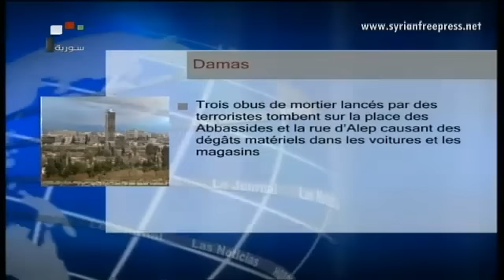Journal de Syrie 1/4/2014, L'armée prend le contrôle du point 45, banlieues de Lattaquié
- La Russie appelle le Conseil de sécurité à tenir une réunion urgente pour discuter des crimes terroristes perpétrés à Kassab
- Les services compétents à Palmyre saisissent 15 pièces antiques préparées au trafic
- Mémorandum d'entente entre le ministère de l'administration locale et le PNUEH
- Sept martyrs et des blessés dans des attaques terroristes contre Alep, Damas, Homs, Hassaké et Idleb
- Les habitants de Yabroud regagnent leurs maisons
- L'armée liquide des terroristes dans les banlieues de Lattaquié, de Quneitra, de Homs et d'Alep
- Kadyrov: Les terroristes qui perpètrent des crimes contre les habitants de Kasab sont appuyés par l'Occident
- L'armée libanaise entame l'exécution du plan du gouvernement pour contrôler la situation à Tripoli